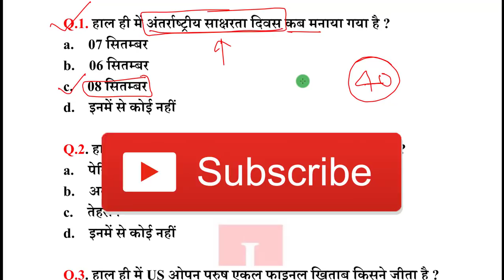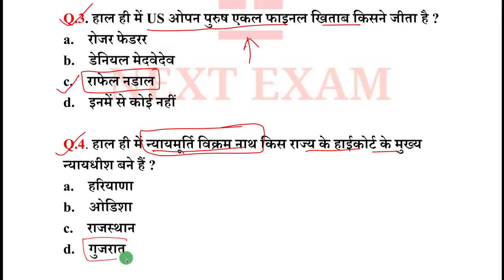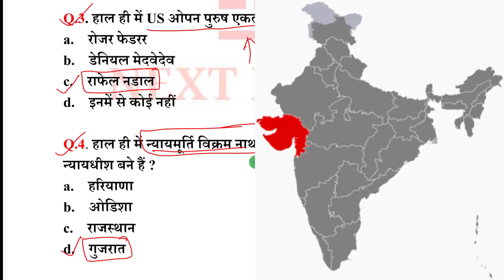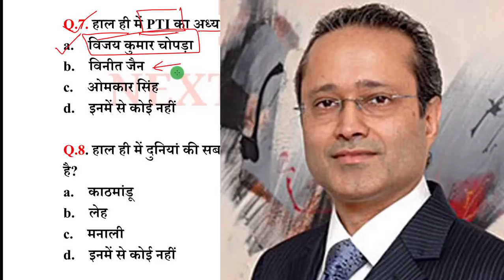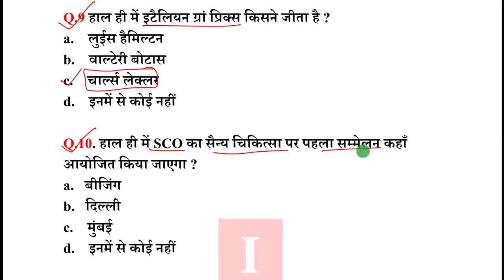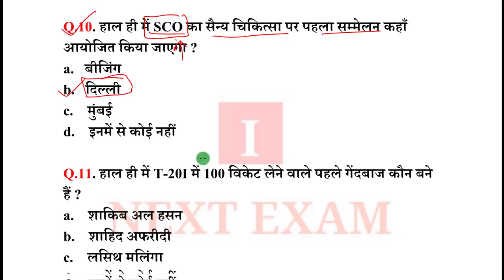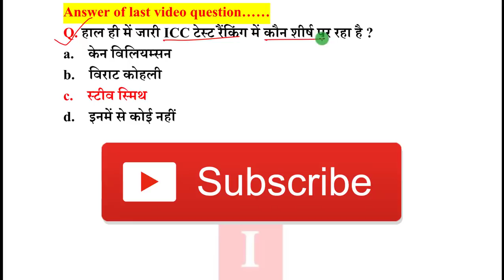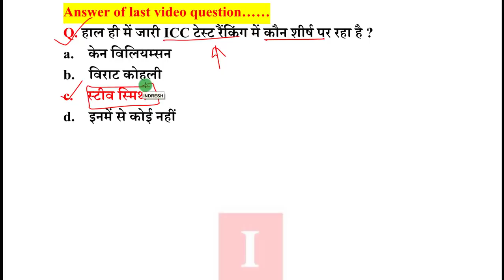Next Dose #547 | 10 September 2019 Current Affairs | Daily Current Affairs | Current Affair In Hindi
10 September 2019 Current Affairs.

NEXT EXAM
nextexam